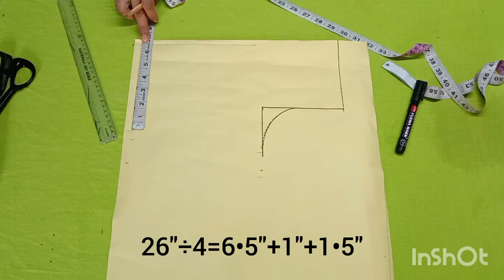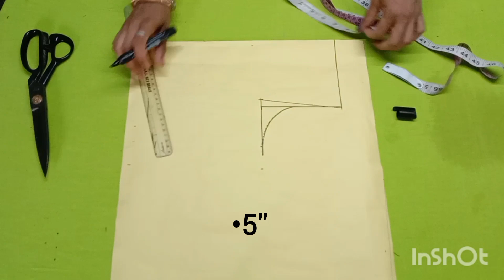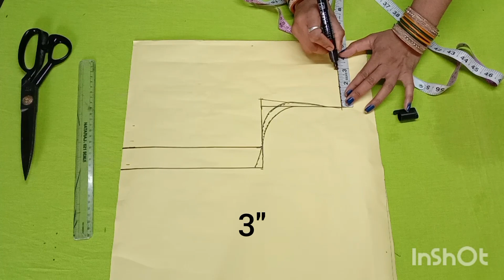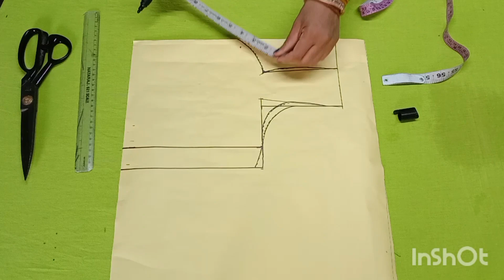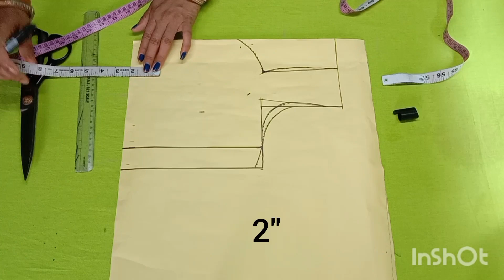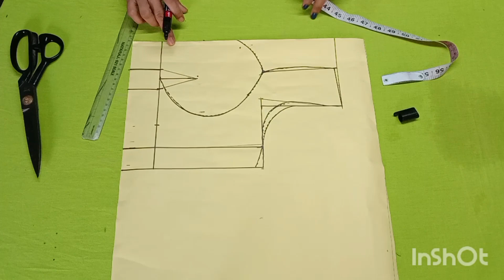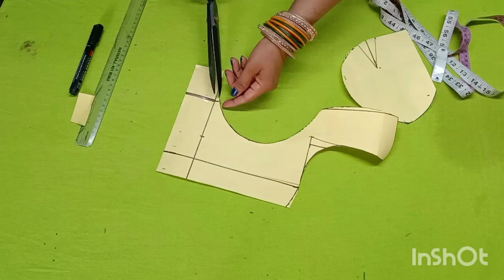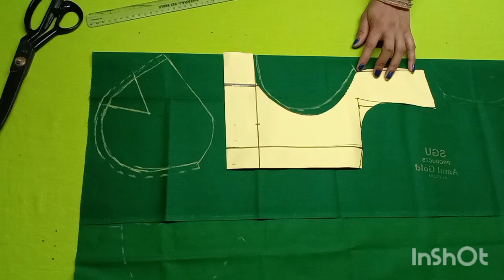Blouse Design New Model ❤️ blouse ki design ❤️ blouse neck design ❤️ 2023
Blouse Design New Model ❤️ blouse ki design ❤️ blouse neck design ❤️